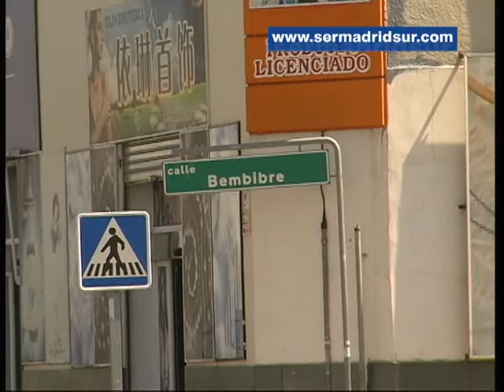Las empresas madrileñas del textil creen que "ya era hora" de intervenir en el Cobo Calleja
La Asociación de Empresas de Confección y Moda de Madrid (ASECOM) cree que las actividades irregulares en el polígono fuenlabreño eran "un secreto a voces" y ha mostrado su satisfacción por el desarrollo de la Operación Emperador contra el blanqueo de capitales. Su presidente, Ángel Asensio, asegura que este tipo de empresas realiza competencia desleal en tres ámbitos: personal, horarios e importaciones.